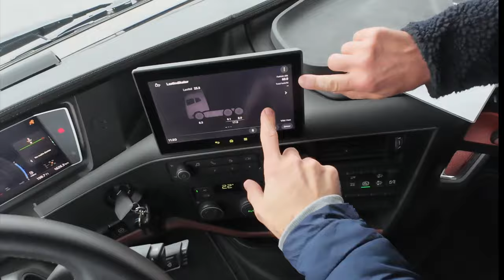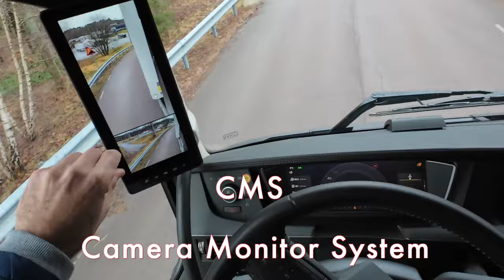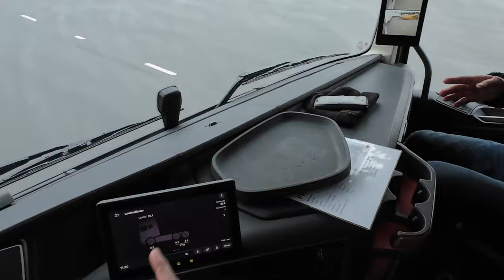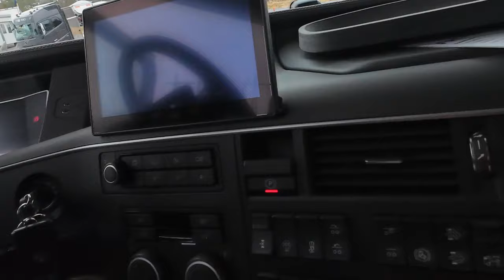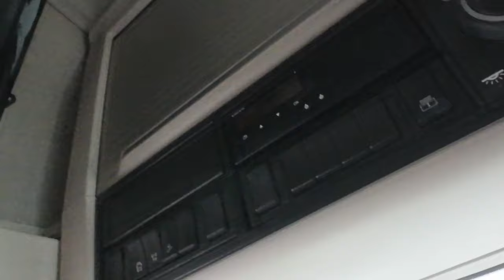Volvo FH16 780 il camion più potente della storia.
Volvo FH16 780   il camion più potente della storia.  BIGtruck

Capitoli:
00:00 Intro
00:18 Presentazione
00:31 Inizio Prova
03:15 Larghezza letto
03:22 Opinioni
03:50 Camera Monitor System Massimiliano Fasoli
04:50 Patrick 83 Meccanico
05:31 Opinioni dopo la prova Antonio Billari
06:13 Il mondo del trasporto cambia forma
06:25 Elda Innamorata di FH16 Aero 780
06:32 Foto e Finale Manifestazione Team Italy Ambassadors